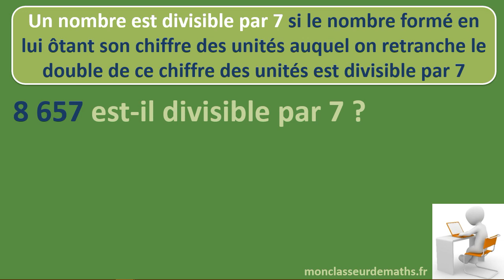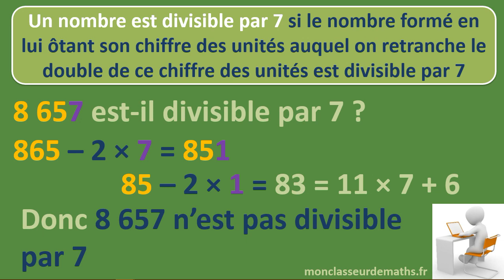Critère de divisibilité par 7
Savoir déterminer rapidement si un nombre entier est divisible par 7.
Critère de divisibilité par 7 expliqué avec des exemples.
Vidéo flash